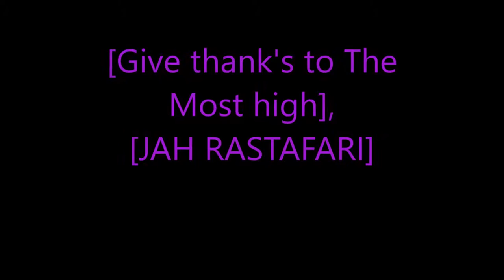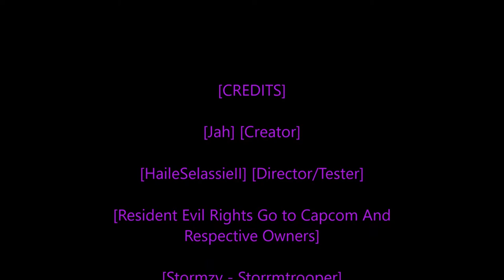Rastafari Exposed Resident Evil 4 PS4 Story Mode Episode 3 Finished